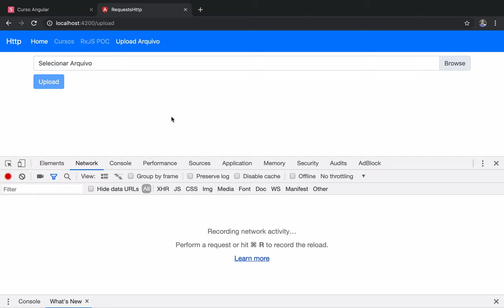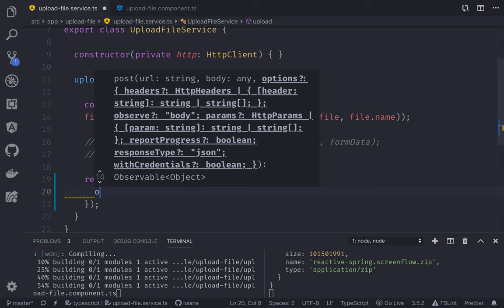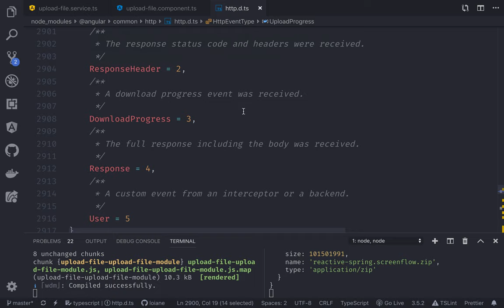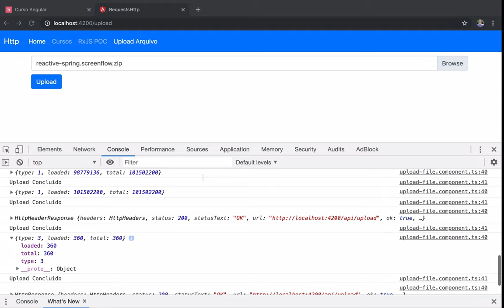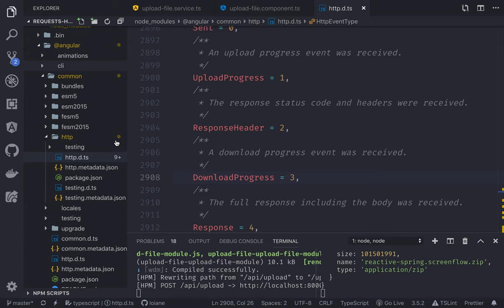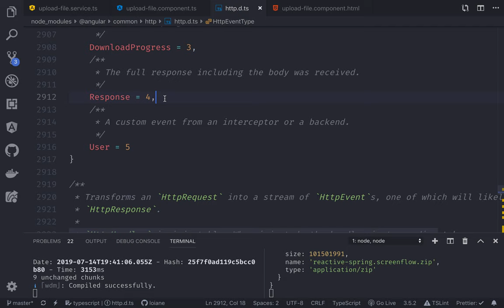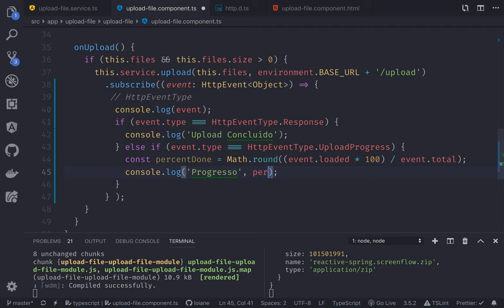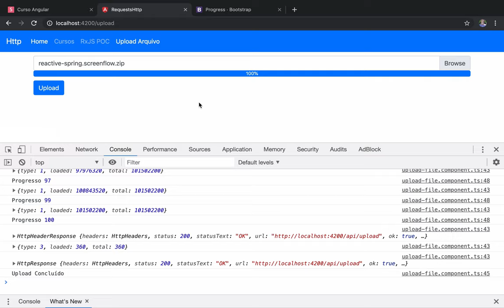Curso Angular #139: Upload Arquivo: Barra de Progresso + Observando Eventos Http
Aulas sobre Angular